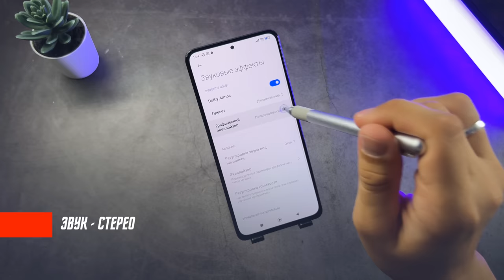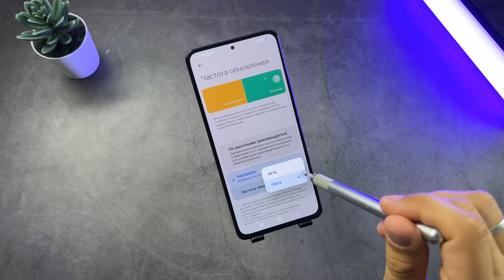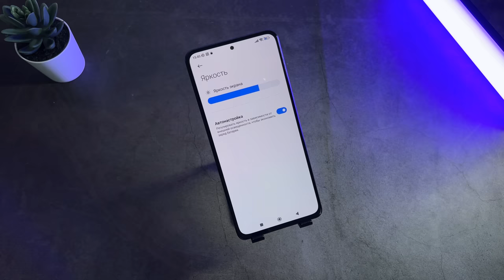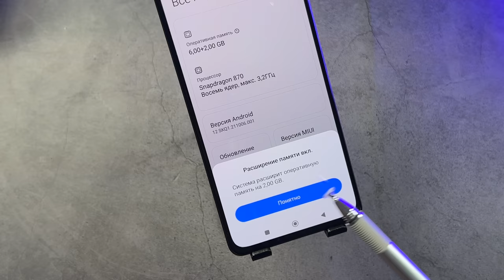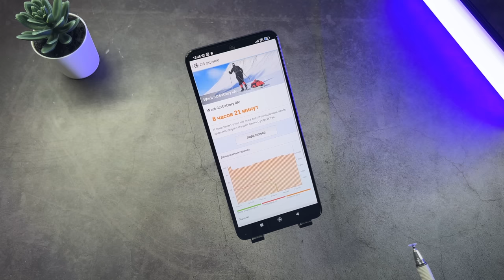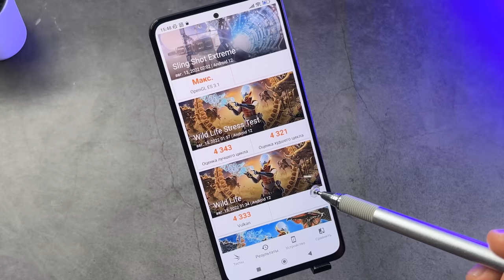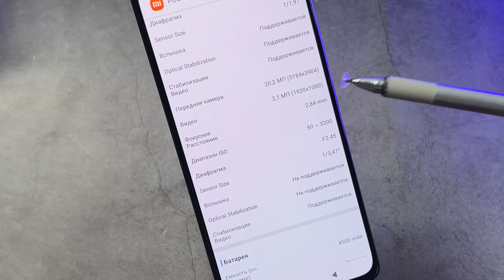ЛЕГЕНДА В НОВОМ ТЕЛЕ 🔥 СМАРТФОН XIAOMI POCO F4 5G E4 AMOLED DotDisplay 67 Вт ОПТИЧЕСКАЯ СТАБИЛИЗАЦИЯ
✅✅✅✅РАЗЫГРЫВАЮ🔥🔥🔥🔥🔥🔥

30 числа каждого месяца розыгрыш 🔥5и Mi Band 6. ми бэнд 6 - 5 штук) ежемесячно🔥🔥🔥